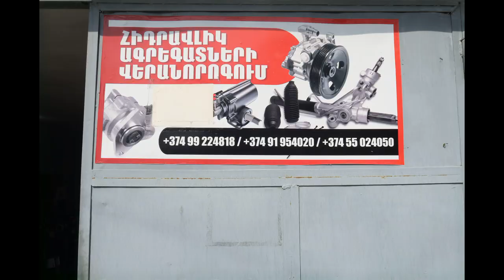Հիդրավլիկ ագրեգատների նորոգում: Ремонт годравлических систем. Ереван